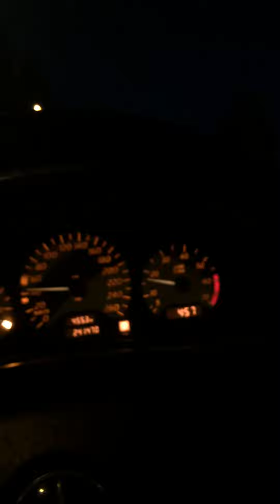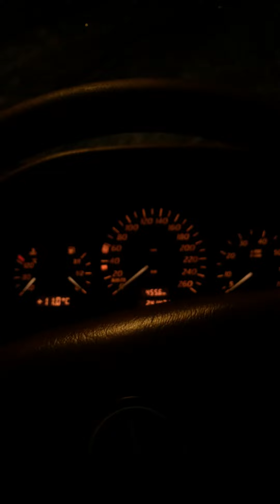Niaz Diasamidze - game da wvima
gvian gamit saxlshi ro adixar ai mashin mosasmeni.